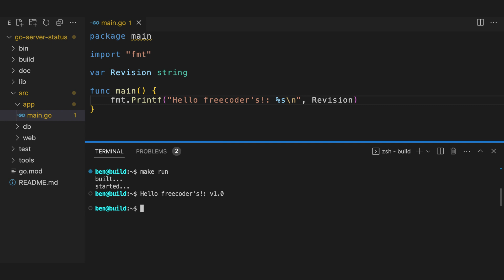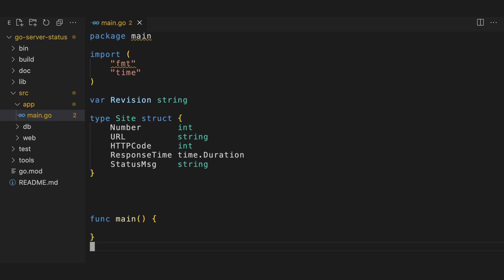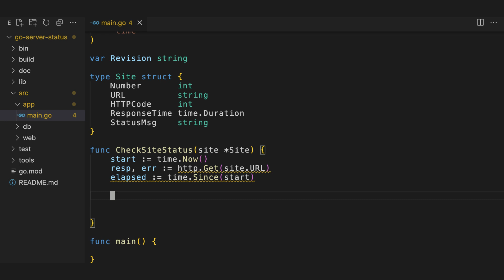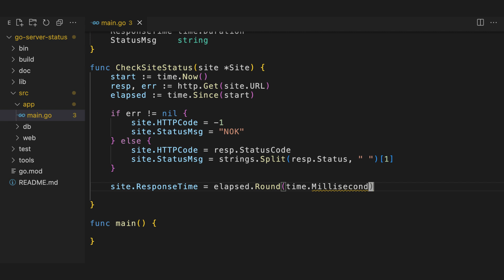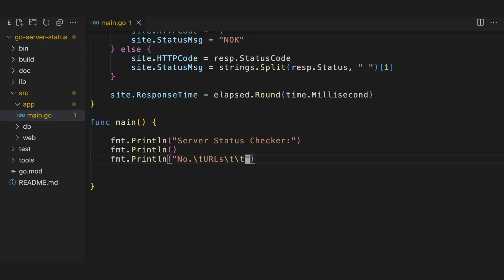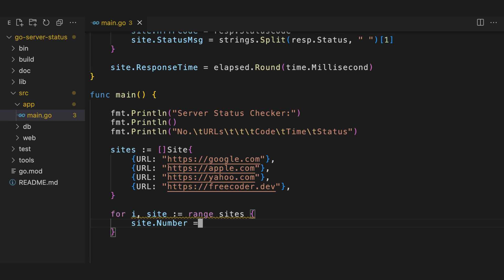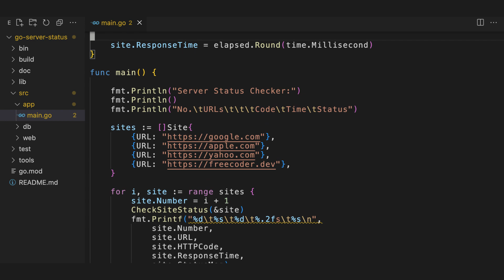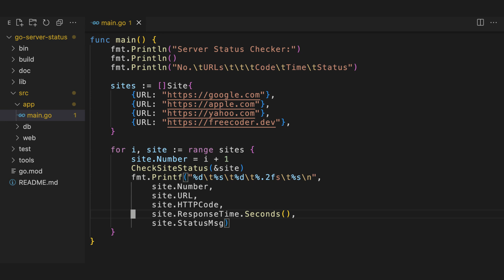SEO Tool - EP1: Building a Server Status Checker with Golang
What's up freecoders,
In this lecture, we will show you Building a Server Status Checker with Golang
Thumbs up!

Thereafter are some products that I’m using on my setup and that I recommend to every coder:

💻 Mac Mini M1
🪵 Mobile desktop
🪑 Office Chair